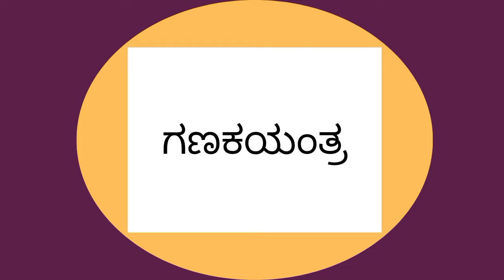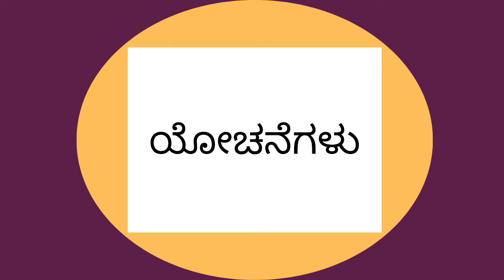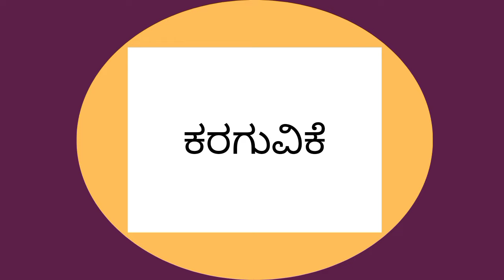ಐದು ಅಕ್ಷರದ ಪದಗಳು | Five letter words in Kannada